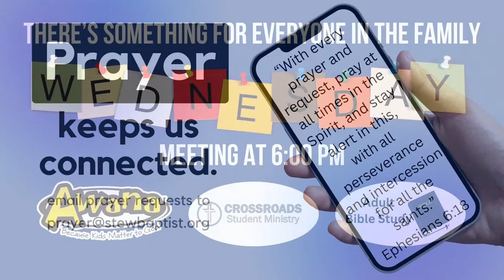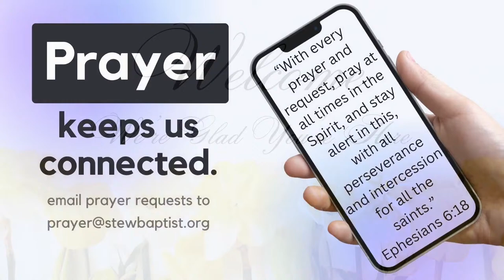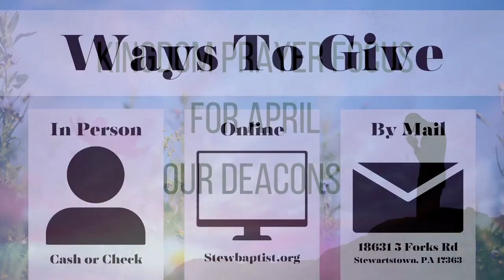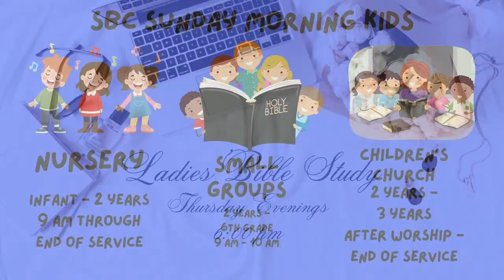Homesick: A Study in First Peter - Stay Armed for the New Life - 4/7/2024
Thank you for joining us this morning as we continue our series "Homesick: A Study in First Peter." We hope you enjoyed this message from Pastor Tim.

If you are a guest this morning, please fill out this connection card. We would love to connect with you, and thank you for joining us.